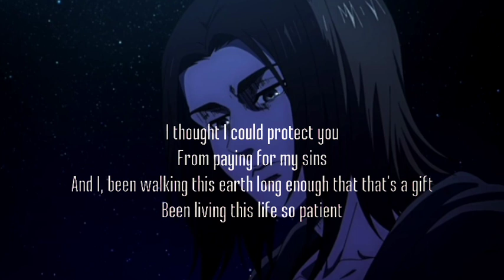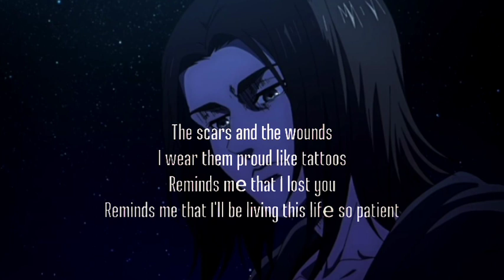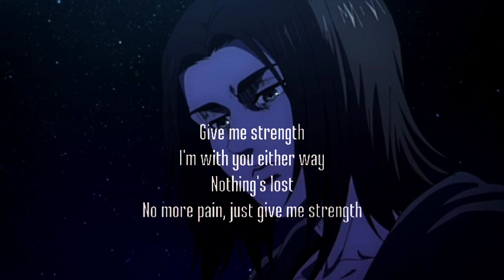The Weekend - Nothing is Lost ( you give me strength)Lyrics